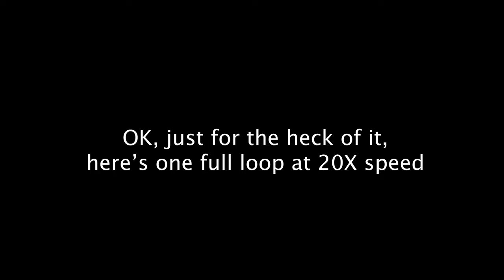Recording my fastest High Park-Ellis loop ever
Feeling a bit like fall – the perfect season for pushing the pace on local hilly circuits. I did a few laps of High Park to Ellis Avenue, dodging squirrels both alive and not. Somehow I eked out my fastest HP-Ellis loop yet, according to Strava. Funny because I wasn't feeling very fast!